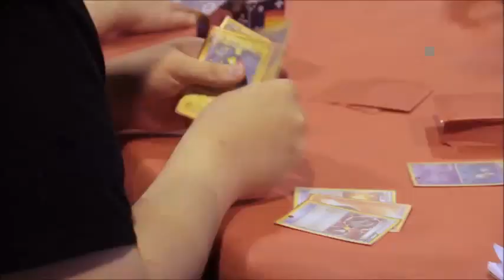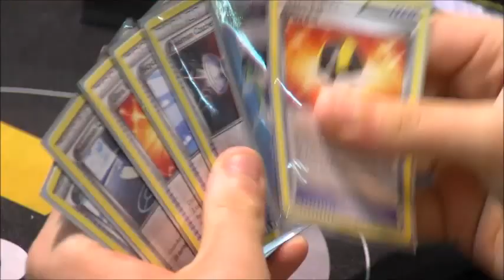2013 Pokémon World Championships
2013 Pokémon World Championships